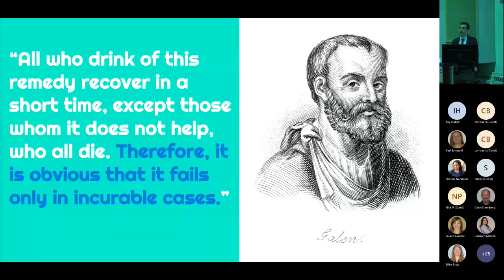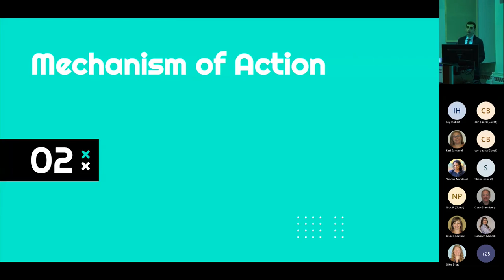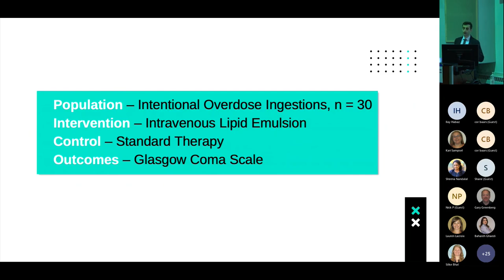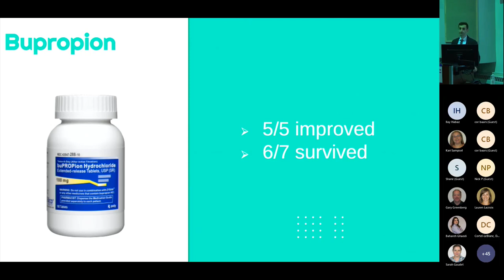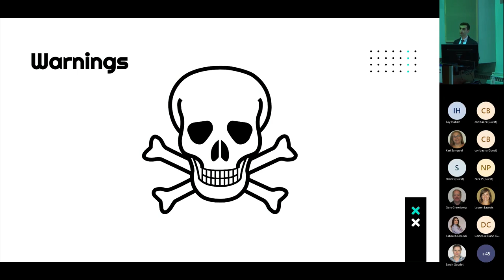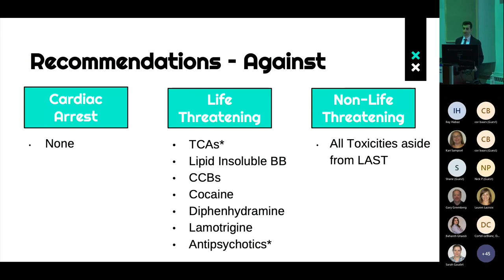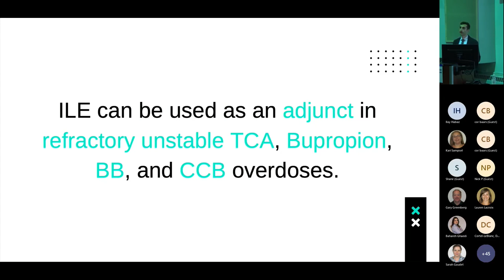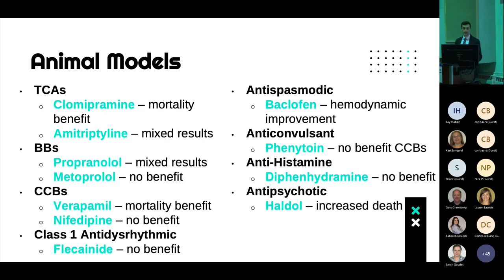Intravenous Lipid Emulsion The New Fad Diet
This is a Grand Rounds presented at the The Ottawa Hospital Department of Emergency Medicine. The presenter is Dr. Kevin Durr. The presenter has no conflicts of interest to declare.

The views and opinions expressed on this video are those of Dr. Durr and do not necessarily reflect the views and opinions of The Department of Emergency Medicine at the University of Ottawa or The Ottawa Hospital.